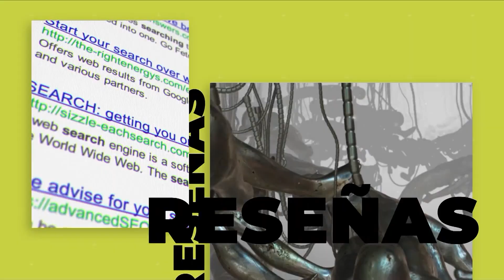TecnoCasters Ep. 327 - Automatiza tus Redes y Descubre Apple Intelligence 🚀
¡Podrías estar revelando más de lo que crees! En este episodio de TecnoCasters, Juan Guevara y Montse Simo te traen tips de seguridad esenciales para proteger tu privacidad en línea. 📱🤖

¡No te pierdas este episodio desde los estudios de NowMedia Networks en Houston! Escucha a los expertos en tecnología discutir sobre el legendario Auto Fantástico, el poder de la inteligencia artificial, y cómo proteger tu información en el mundo digital. 🚗💡